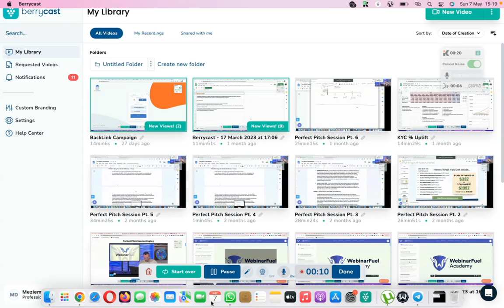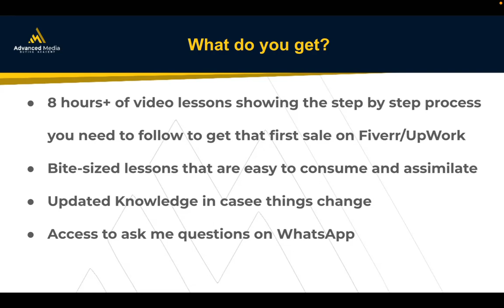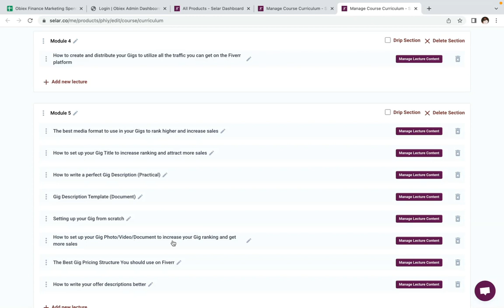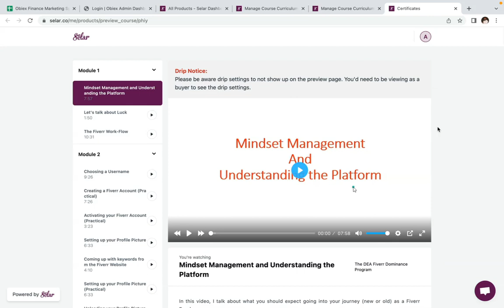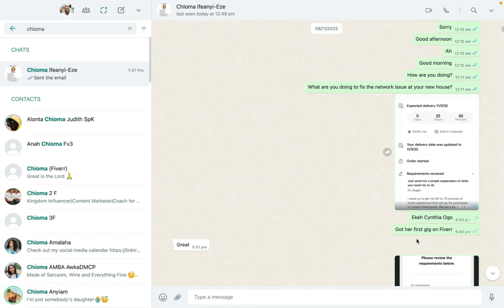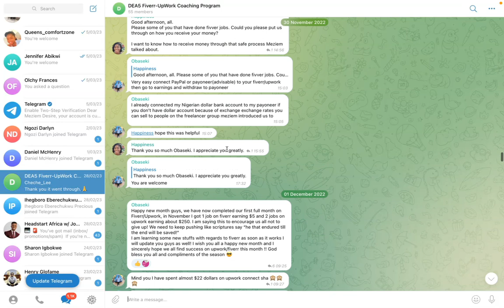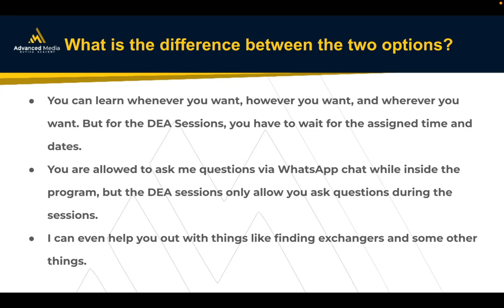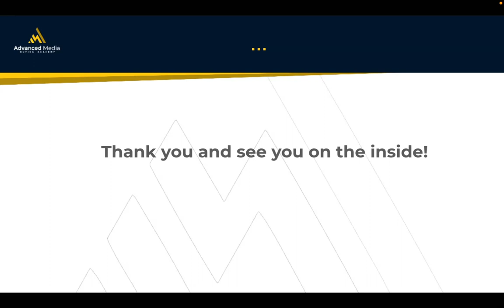What to do next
After going through my session with Chioma Ifeanyi-Eze at the Data Entry Academy, what next should you do?